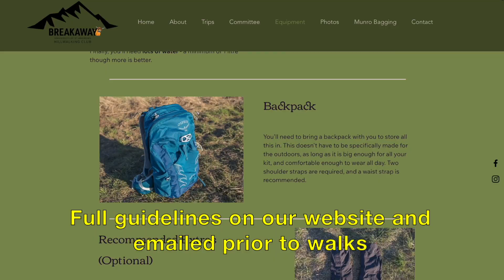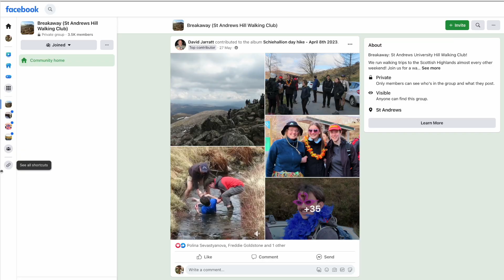Breakaway | Societies 2023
Meet the societies at Your Union!